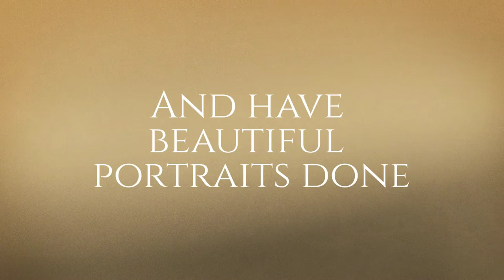Nancy Harvey Photo Session with Katya Melvin - Mother and Son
Behind the scenes look into a photography studio session with Katya Melvin and Nancy Harvey of Holiday  House Weddings and  Events